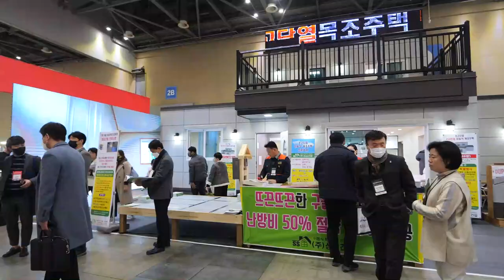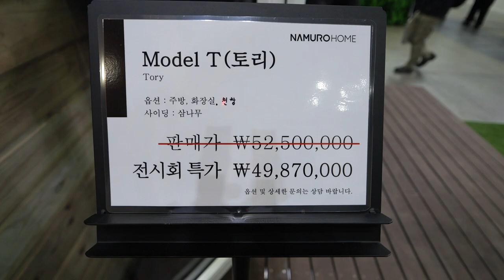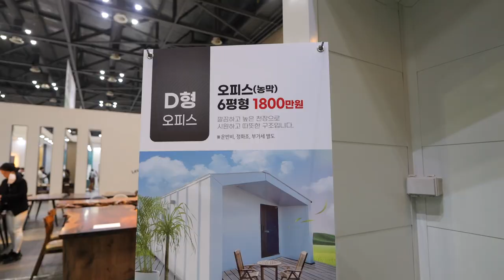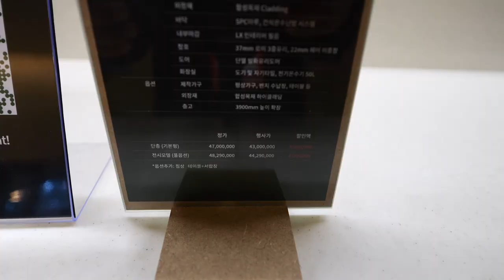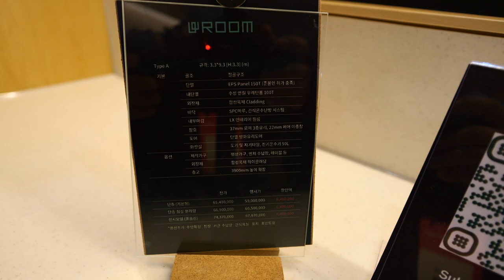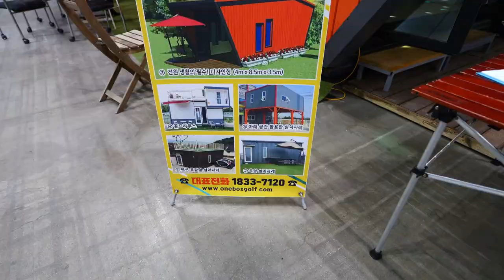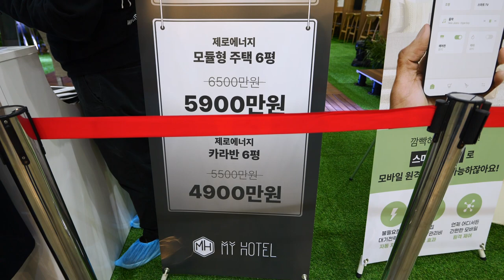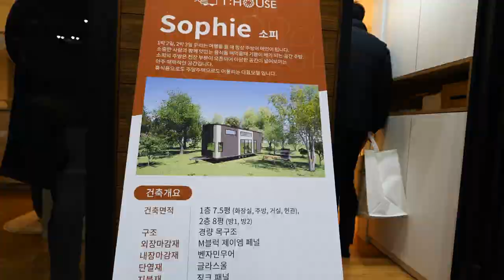KOREA BUILD 2023 - 코리아빌드 킨텍스 현장 하이라이트모음